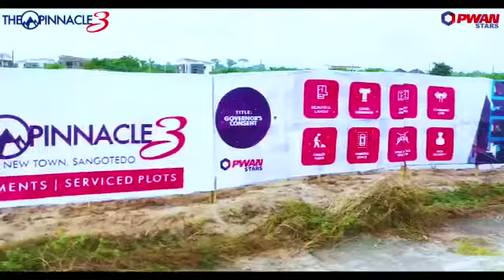ESTATE LAND FOR SALE IN AJAYI APATA SANGOTEDO 600sqm 14million Pinnacle 3 Estate 07038306592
Do you know that when you invest in a plot of land, you are buying at least 5 years in the future that you don’t have to work?

So imagine having 2 or more plots in your name...

*The Pinnacle 3* gives you a better offer, stress-free, peace of mind and more...

*LOCATION:*
Inside Ajayi Apata New Town, Sangotedo

*PRICE:*
N14m outright

*WAIVERS:*
✔️ Development Levy
✔️ Documentation Fee
✔️ Allocation Fee
✔️ Demarcation Fee
✔️ Survey Fee

*ESTATE FEATURES:*
✔️ Governor's Consent
✔️ Very serene
✔️ Less than 3 minutes to the express
✔️ In a developing community
✔️ Beside an interlocked road

Owning a plot here will surely give you a lifetime of peace of mind.

Give us a call today...07038306592

*PWAN STARS*